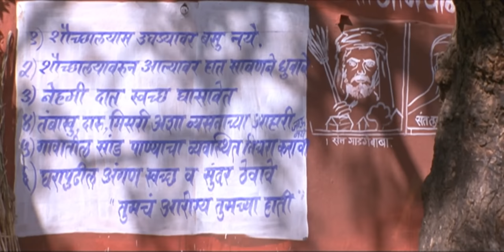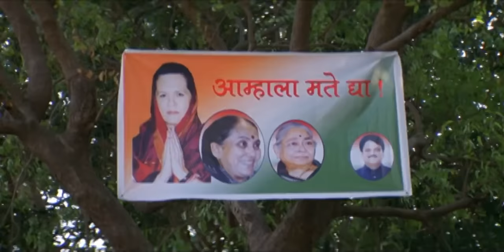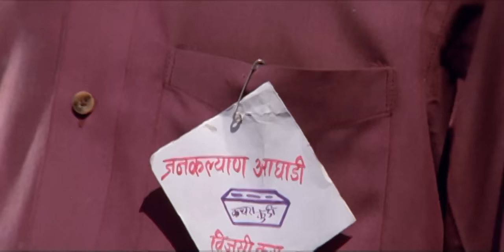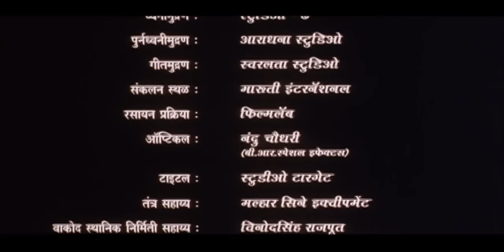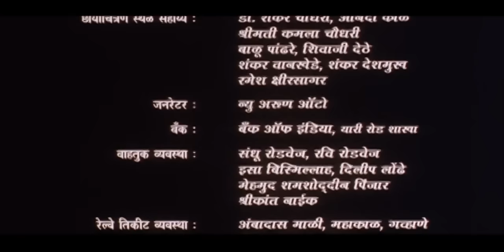Ara Ara Aaba Aata Tari Thamba - Marathi Movie - Sadashiv A, Milind G, Teja D, Priya B, Nilu Phule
. Aaba is the head of the village but instead of solving the problems of the villagers, is more interested in involving himself in politics. Youngsters in his village who are educated now rise up against him and challenge him at the upcoming elections. What will Aaba do to maintain a grip on the village and his dignity?